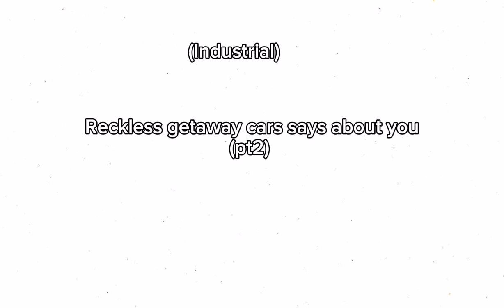Reckless getaway cars says about you | The industrial